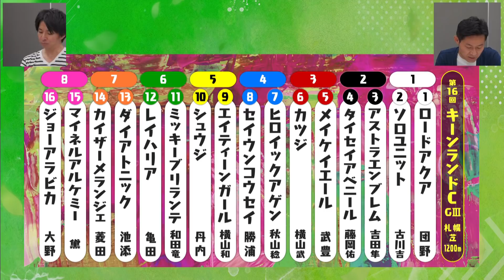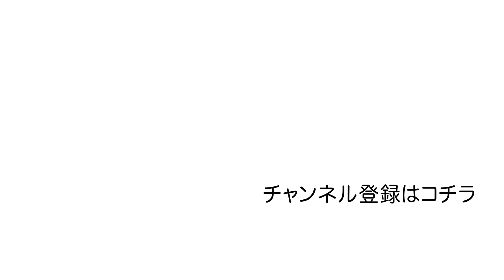「秋が楽しみで仕方ない！」ソダシ＆ヨカヨカを語ろう＆同期のメイケイエールに注目！キーンランドC架空実況【はみだし競馬BEAT#168 】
関西テレビの競馬実況担当・吉原功兼アナが、毎週の競馬についてゆる～く語って架空実況予想を展開する「はみだし競馬BEAT」。

先週の競馬界に吹いた3歳牝馬の風。札幌記念では白毛の桜女王ソダシが香港GⅠ馬ラヴズオンリーユーなど歴戦の古馬を相手に快勝。一方、北九州記念ではヨカヨカが外側から豪快な差し切り勝ちで熊本県産馬初の重賞制覇。偉業続きに大興奮の吉原アナと桂さんが改めて2頭のレースを振り返ります。また、今週のキーンランドカップにはソダシ＆ヨカヨカと同期のおてんば娘メイケイエ―ルが出走。果たして、吉原アナはどんな架空実況するのか？ぜひご覧ください。